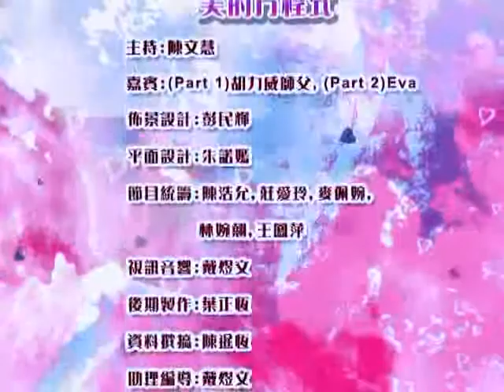踏入秋冬季,手腳極度乾燥點樣護理呢? EVA APLUS_20110111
秋冬手腳護理
秋冬天氣乾燥，手腳很容易乾涸和受損，所以適當的謢理十分重要；這一集請來護甲專家，助你秋冬裡好好護理手腳，免得弄得手腳破損。